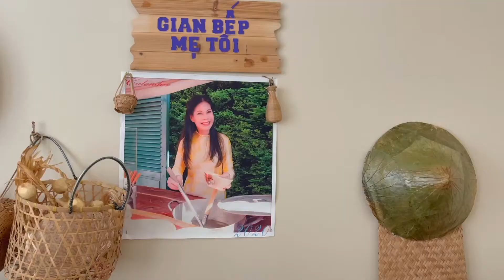Bánh Đúc Riêu Cua | Món Ngon Miền Bắc Ninh | Nhật Ký Món Ngon Trong Gian Bếp Mẹ Tôi 👩🏻‍🍳 🥒 🧄 🧂